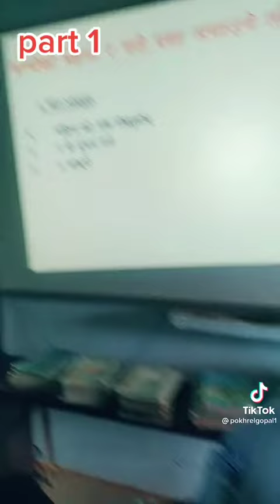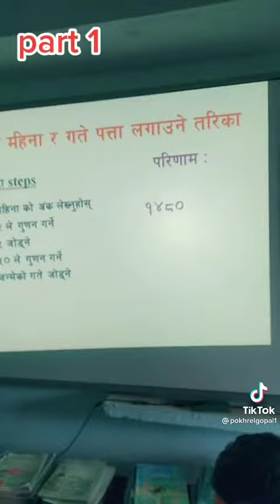29 July 2021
last sama harnu hola hjr